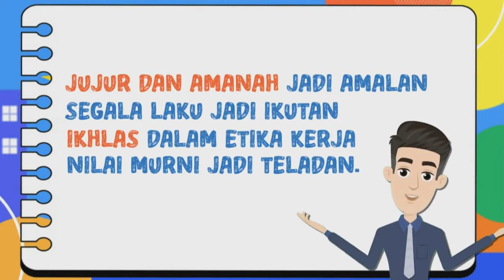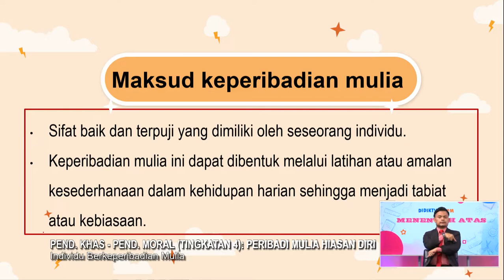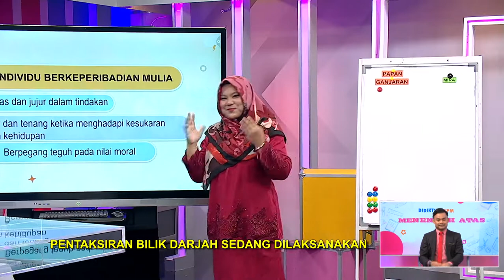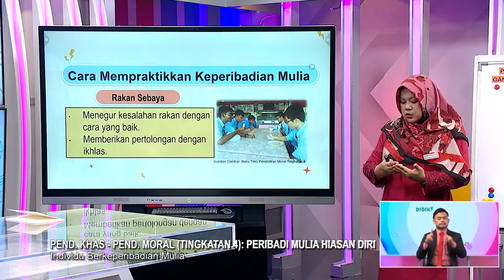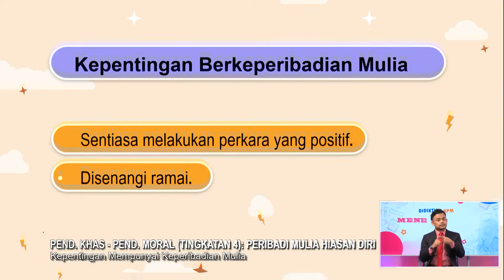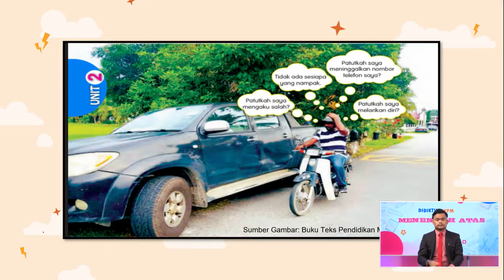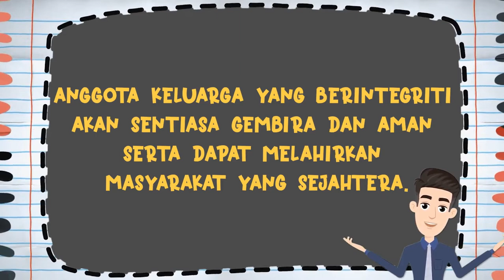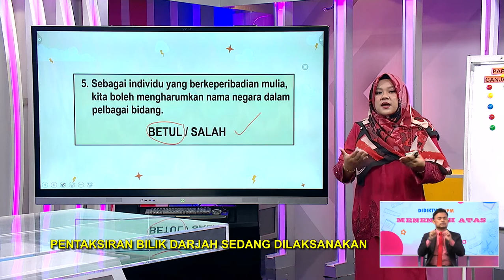DidikTV Menengah Atas 2022 Ep 40